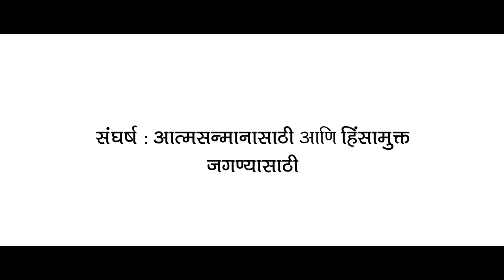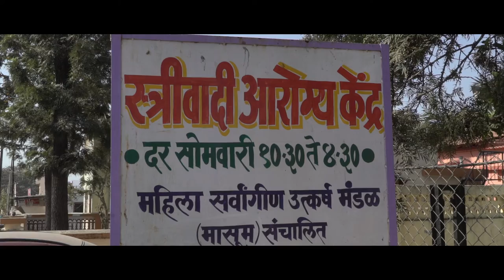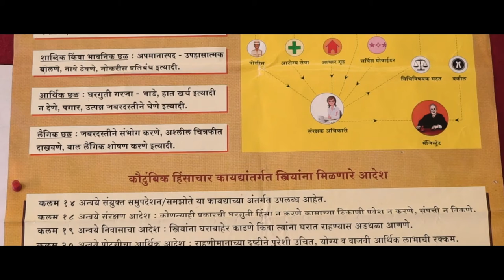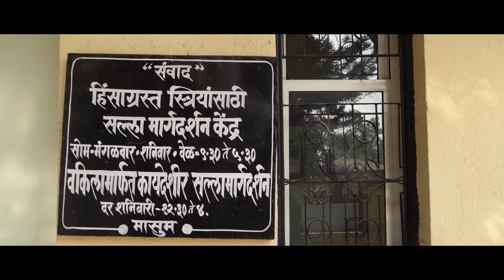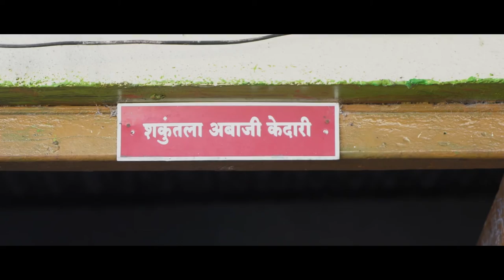संघर्ष : आत्मसन्मानासाठी आणि हिंसामुक्त जगण्यासाठी